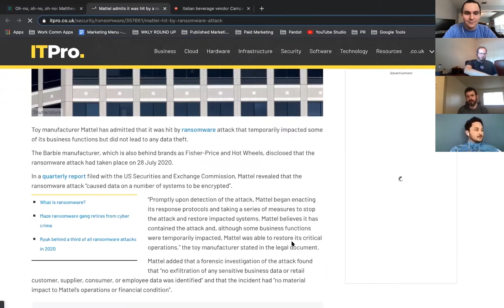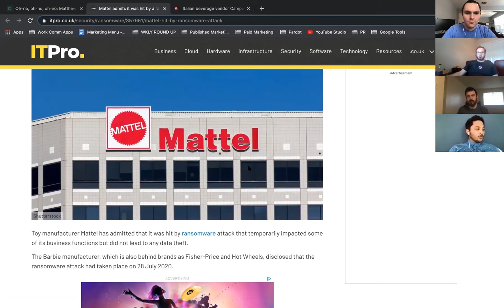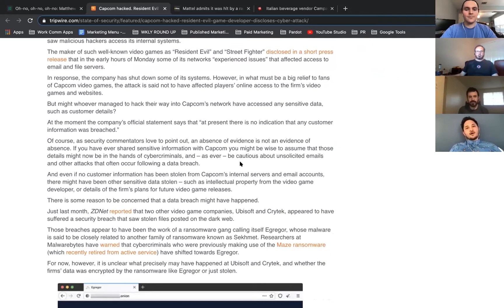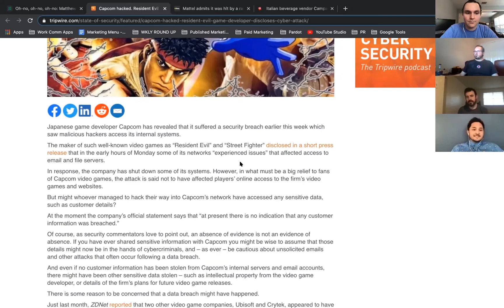Bourbon and Data Breaches: Mattel Hacked